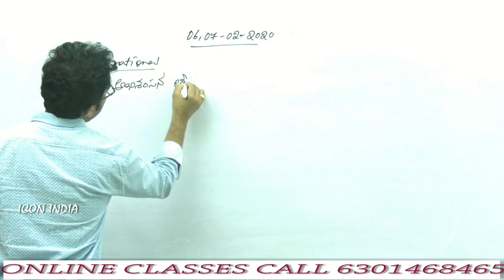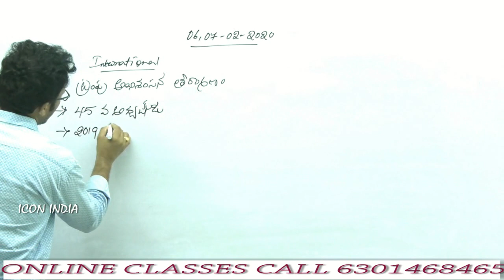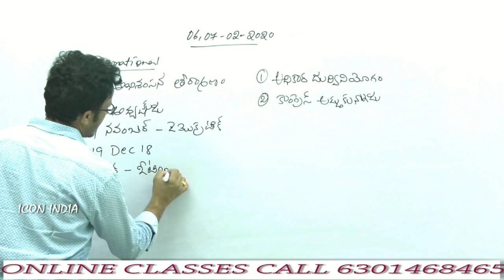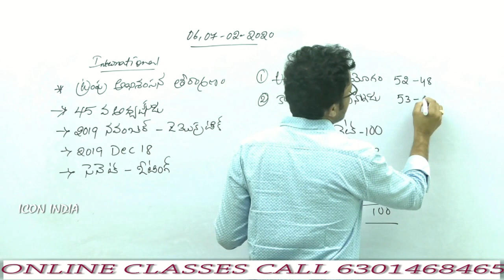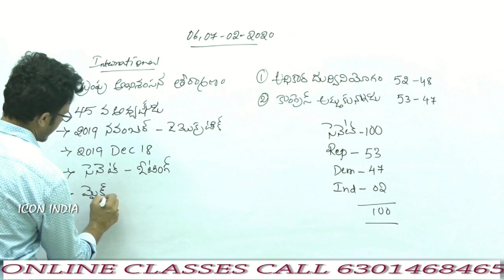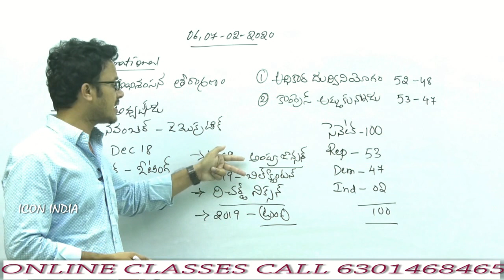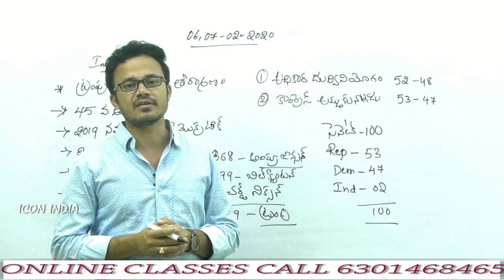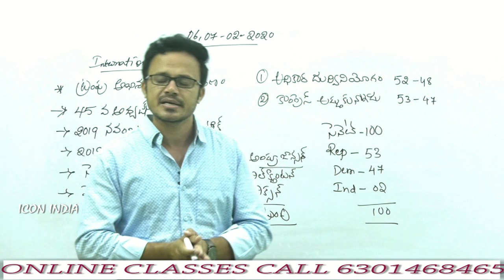ట్రంప్ - అభిశంసన తీర్మాణం ఏం జరిగింది || ఇంటర్నేషనల్ కరెంట్ అఫైర్స్ || ICON INDIA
కరెంట్ అఫైర్స్ ఐకాన్ ఇండియా ఆన్ లైన్ క్లాసెస్ అందిస్తుంది. ఈ క్లాసెస్ మీకు పూర్తిగా కావాలనుకుంటే మీరు కాల్ చేయాల్సిన నంబర్ 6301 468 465